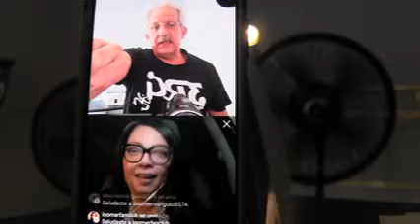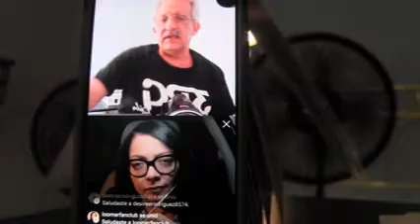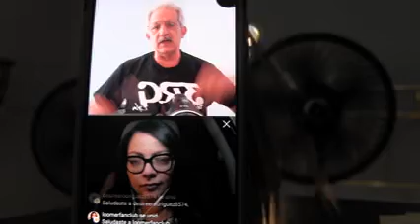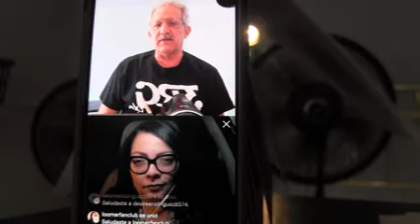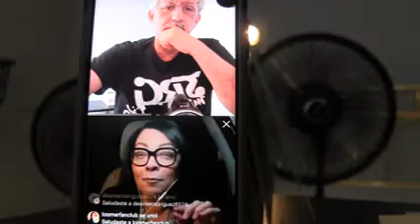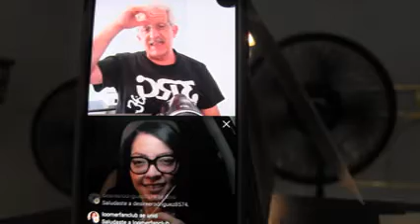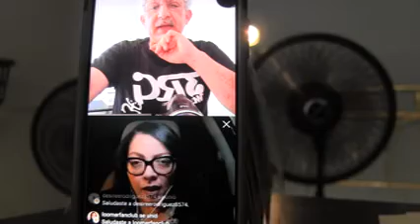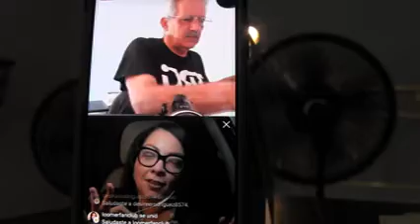Yolanda Monge Fabian Con El Noticiero RCAG / The AG News Show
Segunda parte del Viernes Social Historico entre Yolanda Monge Fabian y Roberto Alvarez-Galloso acerca de los temas para el Siglo XXI
Second Part of this Groundbreaking Interview between Yolanda Monge Fabian and Roberto Alvarez-Galloso discussing subjects of the 21st Century